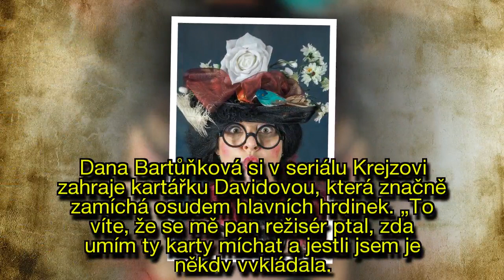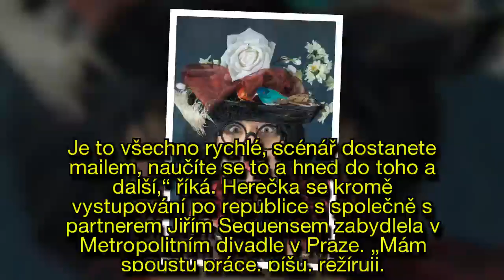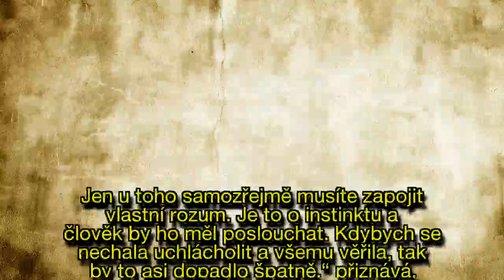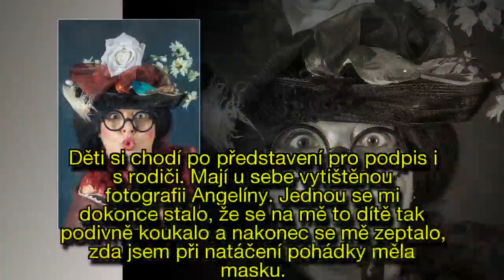Princezna Angelína se na skok vrátila k natáčení. Je z ní kartářka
Přestože Dana Bartůňková (61) už moc nenatáčí, ze světa showbyznysu nezmizela. Jako autorka a režisérka večerních i dětských představení vystupuje po celé České republice se svojí divadelní společností. Nyní si představitelka princezny Angelíny z pohádky S čerty nejsou žerty opět odskočila před kameru.